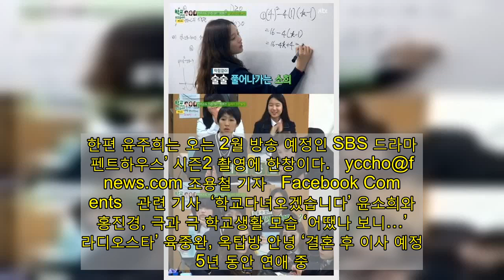'펜트하우스' 윤주희, "고상아의 또 다른 모습, 시즌2 기대해달라" - fn스타★ 속보이는 연예뉴스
[파이낸셜뉴스]  배우 윤주희가 ‘펜트하우스’ 시즌1의 종영소감을 전했다.   윤주희는 최근 예측불허의 전개로 매회 최고 시청률을 기록하며 인기리에 종영한 SBS 월화드라마 ‘펜트하우스’ 시즌1에서 고상아 역을 맡아 시청자들의 뜨거운 사랑을 받았다.   극중 윤주희는 변호사인 이규진(봉태규 분)과 결혼해 법조 재벌가에 입성했지만 무시무시한 시월드 속에 철없는 남편과 아들을 물심양면 뒷바라지 하느라 속이 타는 아나운서 출신의 고상아를 연기하며 귀여운 감초 역할을 톡톡히 해냈다.   윤주희는 "김순옥 작가님, 주동민 감독님을 비롯해 최고의 호흡으로 뭉친 배우, 스태프 분들과 함께 호흡할 수 있어서 더할 수 없이 감사했다. 그리고 고상아로서 저의 새로운 모습을 보여드릴 수 있어서 감격스러웠다"며 소회를 밝혔다.   또한 "작년 한 해 동안 ‘펜트하우스’를 촬영하면서 연기자로서 많은 부분을 느끼고 깨달을 수 있는 시간을 보냈던 것 같다. 무엇보다 시청자 분들이 주신 큰 사랑을 느낄 수 있어서 더 뜻 깊은 시간이 됐다"며 감사의 뜻을 전했다.   마지막으로 "고상아의 또 다른 모습을 보여드리기 위해 최선을 다해서 촬영 중이니 ‘펜트하우스’ 시즌2도 많은 응원과 사랑 부탁드린다"는 말로 다음 시즌에서의 활약에 대한 기대감을 높였다. 한편 윤주희는 오는 2월 방송 예정인 SBS 드라마 ‘펜트하우스’ 시즌2 촬영에 한창이다.   조용철 기자 Facebook Comments 관련 기사 ‘학교다녀오겠습니다’ 윤소희와 홍진경, 극과 극 학교생활 모습 ‘어땠나 보니…’ ‘라디오스타’ 육중완, 옥탑방 안녕 ‘결혼 후 이사 예정’ 5년 동안 연애 중